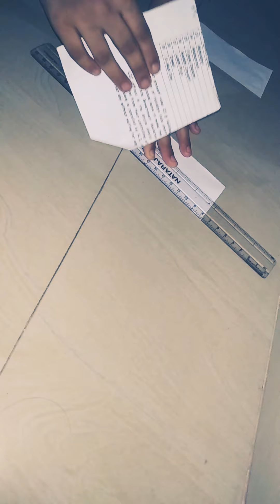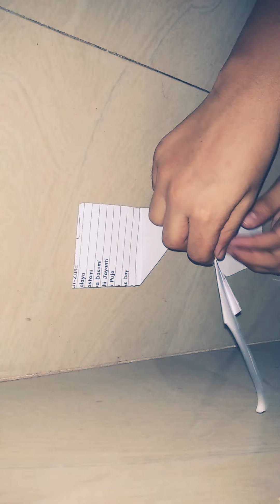DIY : HOW TO MAKE EASY NINJA WEAPON..